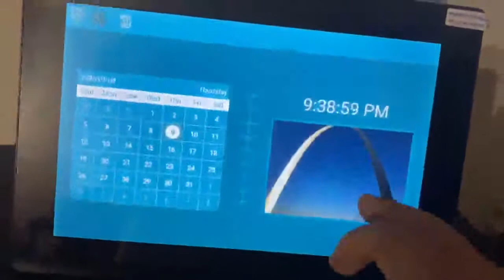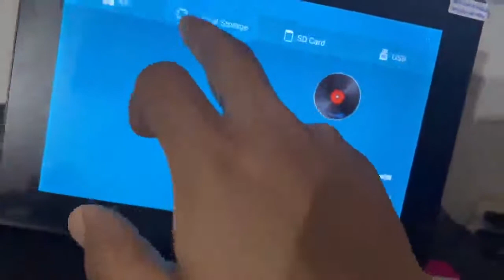wifi digital photo frames YENOCK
Very nice & awesome digital photo frame, first just remove the mindset that it’s just a digital photo frame. It’s way more than a digital photo frame, you can play video & music and it got a clock, calendar & weather forecasting. It got 16gb internal memory and you don’t have to copy photo/video/audio file manually into internal memory, you just sync/transfer files right from your fingertip i.e. mobile to this WiFi frame. Initial setup would take some time but after that it very easy to sync/copy file into the frame. Also, you can setup any social account for example your Facebook or google account with this WiFi frame. Love this frame at my living room.

The frame has options to display pictures which I use it for and probably most of the people, but also can be configured to show calendar, alarm, videos, music and other stuff. I am not particularly interested in all that and only pictures which works great.

I really like this photo frame. I was easy to get hooked into my Wi-Fi network and registered for the app (I use android). It should be noted that you could share your frame ID with members of your family and after registering with the app they could send photos or video to your frame as well. This would be a great feature for family members that live far away. I’m not 100% sure but I think this frame runs on some version of android, it works well and displays pictures/video quite nicely. The photo transitions and borders remind me of my echo show but without all the amazon echo system attached.

There are other features such as a music player, weather forecast and alarm/clock. The screen is bright, the resolution is crisp and the screen viewable from almost any angle.